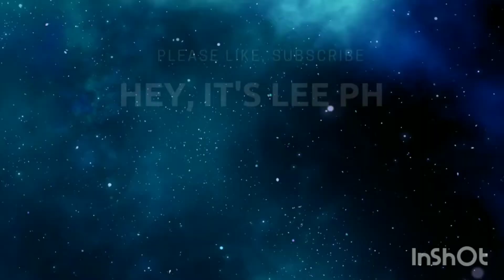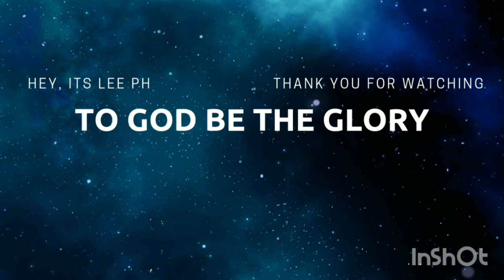ETERNALS Movie MID CREDIT SCENE: Is A Cosmic Rebellion and Tribunal Brewing in the MCU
If you know the MID CREDITS SCENE you know that the pictures I placed on the Title Card are not in the movie, and it vaguely gives us a hint of what is to come.

Hey, it’s Lee!

SPOILER ALERT!

We will now go deep into the possibilities and ramifications of the ETERNALS Mid-Credits scenes to the MCU.